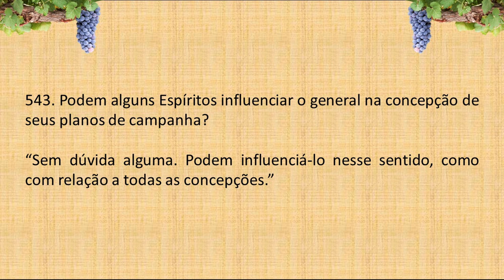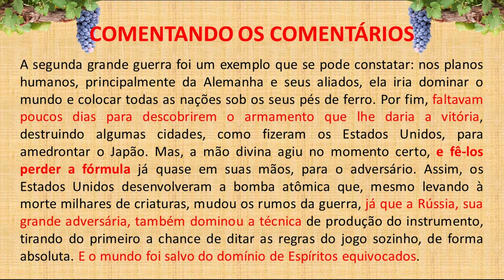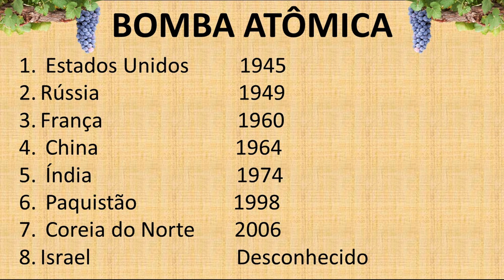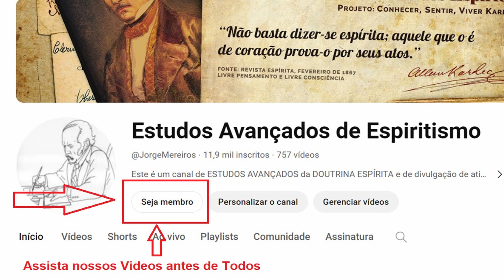LIVRO dos ESPÍRITOS PERGUNTA 543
543. Podem alguns Espíritos influenciar o general na concepção de seus planos de campanha?

“Sem dúvida alguma. Podem influenciá-lo nesse sentido, como com relação a todas as concepções.”